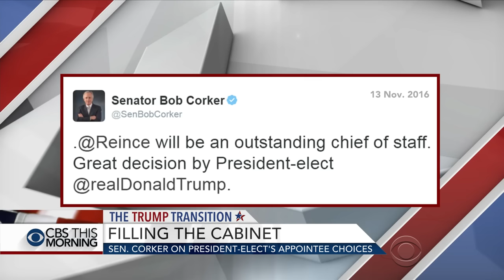Sen. Bob Corker on Trump's controversial White House pick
Republican Sen. Bob Corker of Tennessee is chairman of the Foreign Relations Committee. He supported Donald Trump throughout the 2016 campaign and served on the Trump campaign's national security advisory council starting in October. Corker joins "CBS This Morning" from Capitol Hill to discuss the president-elect's Cabinet choices -- including Stephen Bannon as chief strategist -- and why he thinks top-secret security clearance for Trump's children is not going to happen.